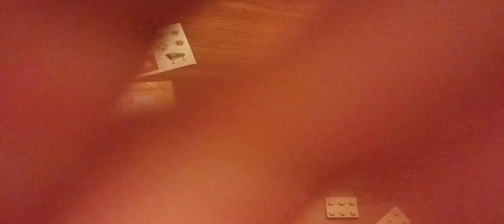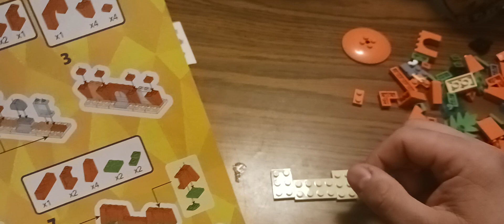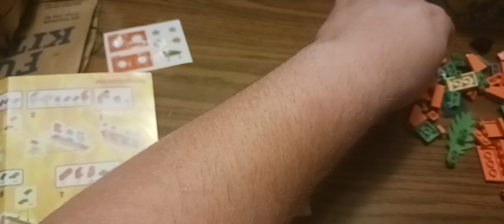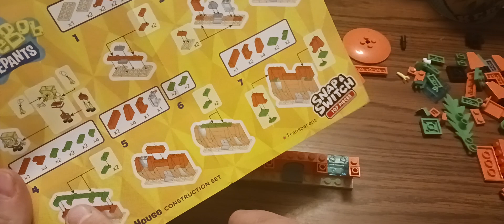SpongeBob Lego Set Asmr (Part I)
This is part 1 of a short asmr series where I build lego SpongeBob and a lego version of his house asmr style. I had to cut the video short earlier today, so I have to make this video into 2 parts as a mini series. Hope that y'all enjoy it.

Truth Social: Asmr_Wolf